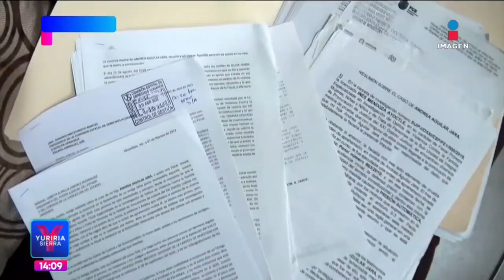Andrea fue sentenciada por participar presuntamente en homicidio de su mejor amiga | Yuriria Sierra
Exigen justicia para Andrea Aguilar, sentenciada a 70 años de prisión tras ser acusada de participar en el homicidio de su mejor amiga Silvia Jazmín Armendáriz.